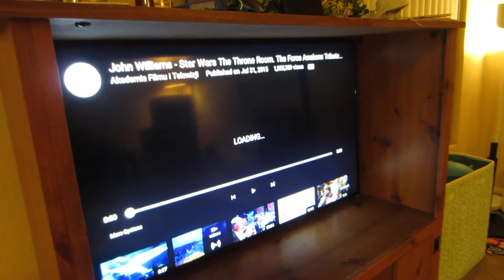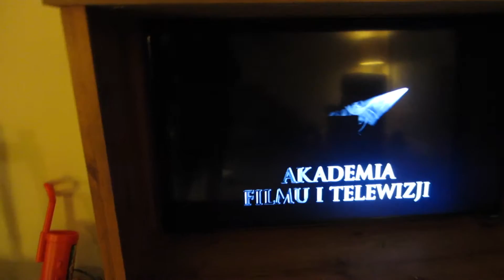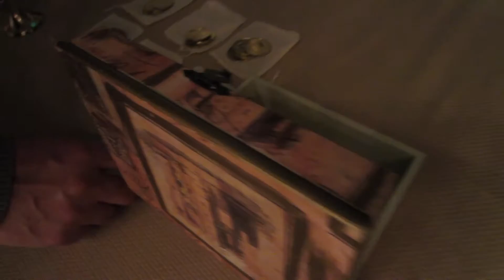Christmas Party and Dr. Meredith!